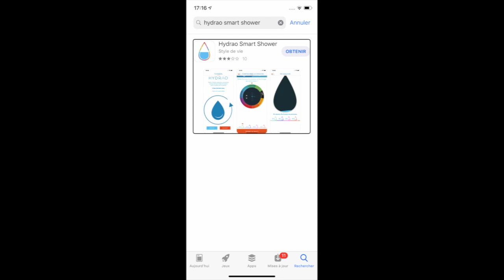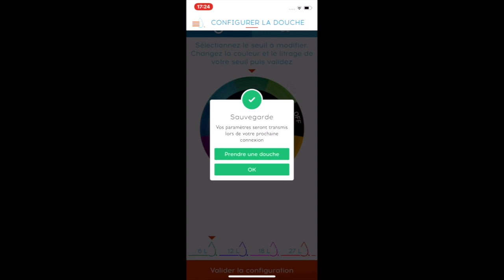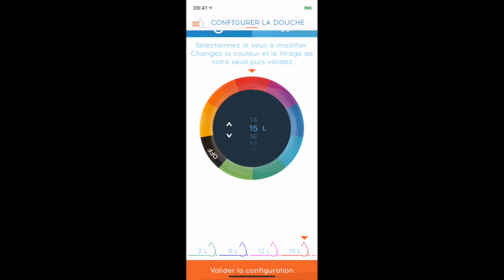hydrao : La douche connectée (Déballage/ Installation et test)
Hydrao est un pommeau de douche connecté qui a pour ambition de faire économiser de l'eau à son utilisateur.